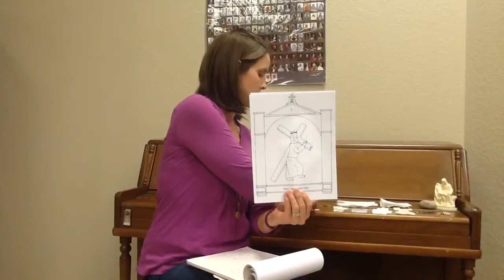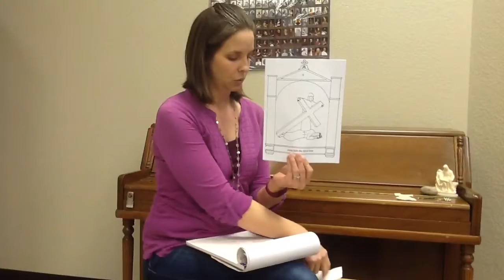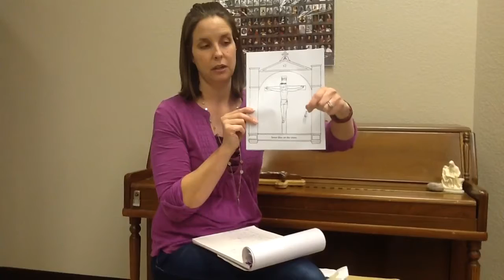Lesson 22: Stations of the Cross